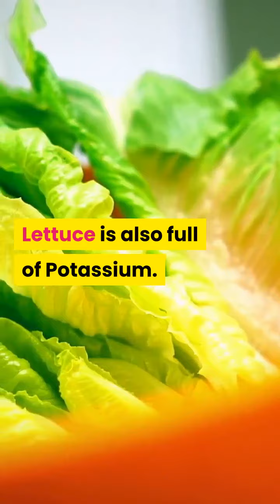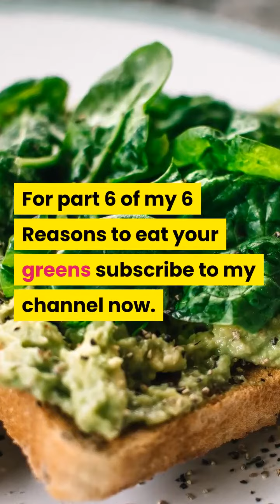6 Reasons to eat your greens part 5